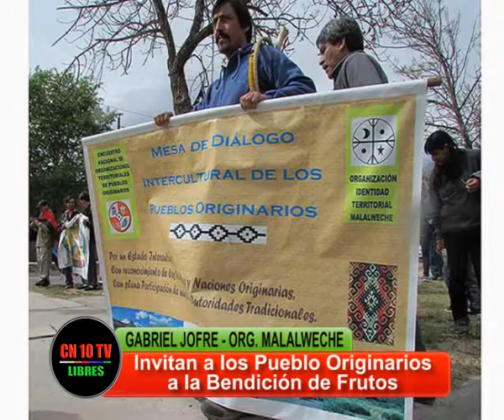INVITADOS A LA BENDICIÓN DE FRUTOS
Los Corrales de Rufino Ortega de Malargüe, es  el lugar elegido para el inicio de las fiestas vendimiales, y con una novedad, la invitación de los Pueblos Originarios de la Organización Malalgweche.